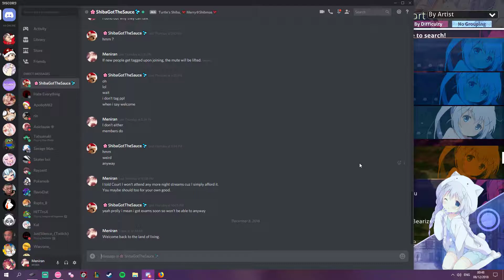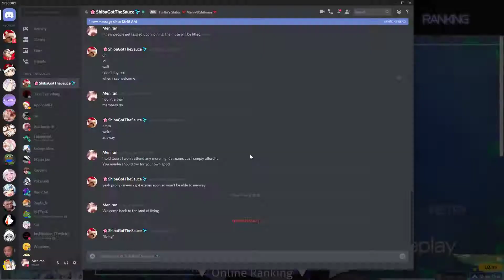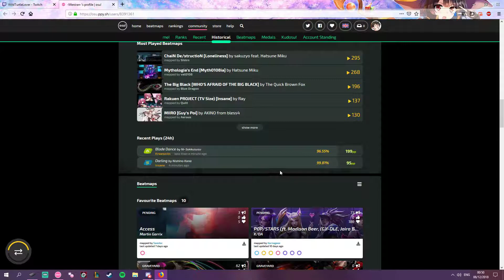The Tilt of DOOM